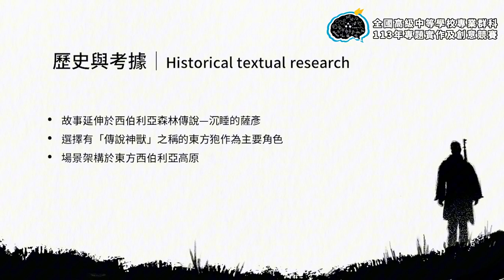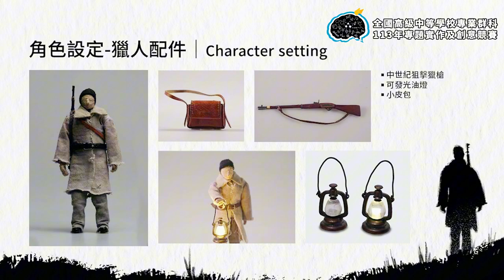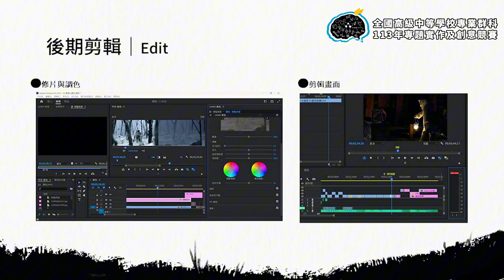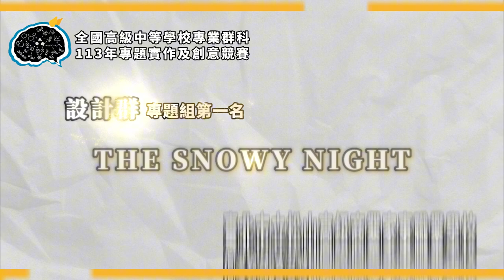113年決賽【設計群】專題組第1名：THE SNOWY NIGHT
得獎獎項：【設計群－專題組－第1名】
參賽學校：臺北市立松山高級商業家事職業學校
作品名稱：THE SNOWY NIGHT
指導老師：黃○幃
參賽學生：鄭○筠、林○毅、林○杰、彭○萱、杜○蓁